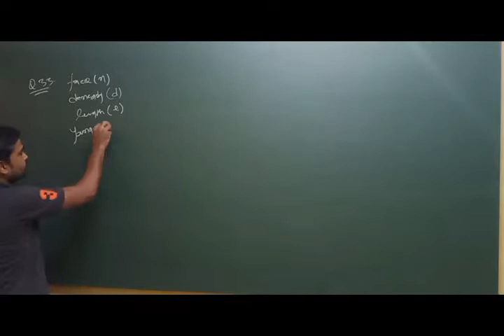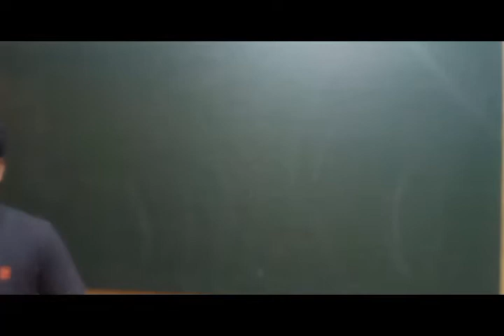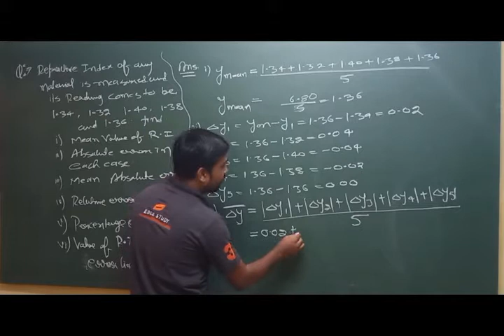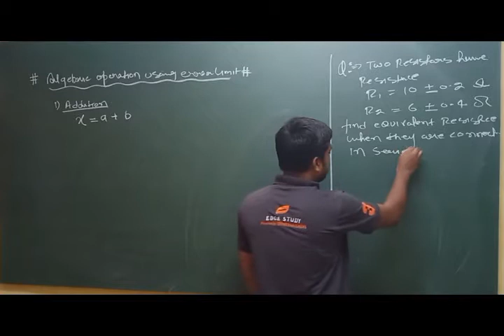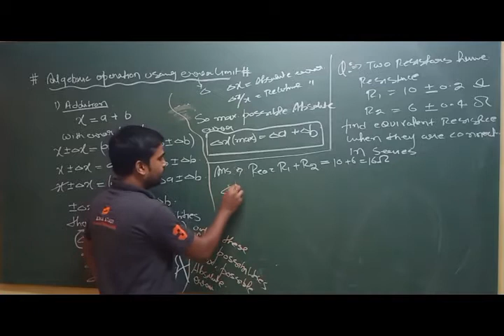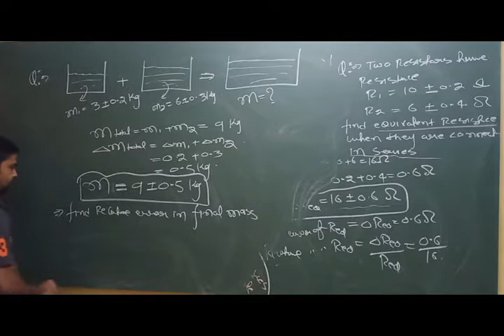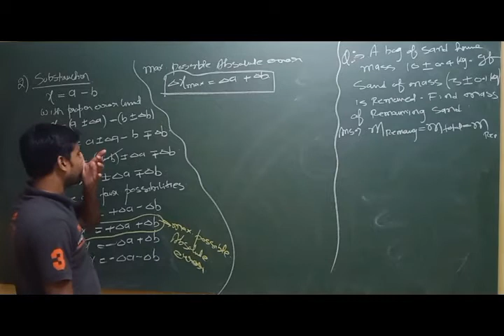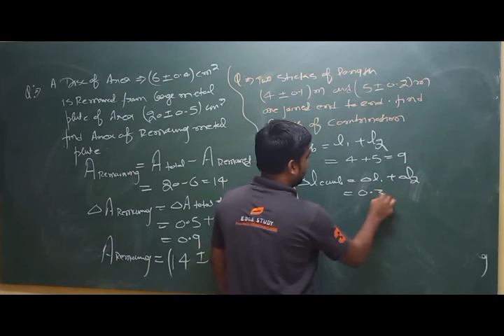Error Analysis - Units and Dimension - Class 11th Physics on 29th April by RK Sir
Recorded Video Lecture of Online Live Class by Srivastava Classes of "Error Analysis - Units and Dimension - Class 11th Physics on 29th April by RK Sir.
Call For Any Query : 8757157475 | 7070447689 | 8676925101.